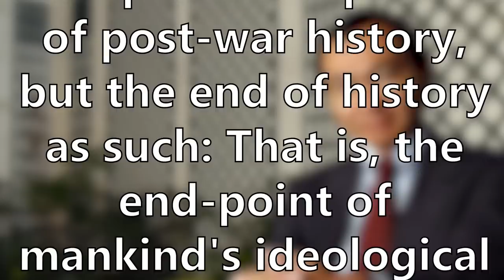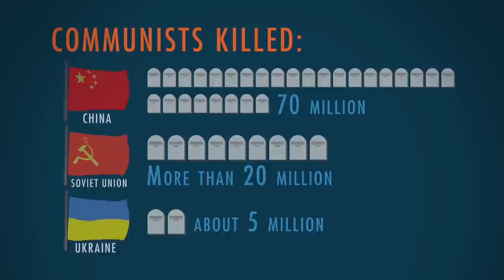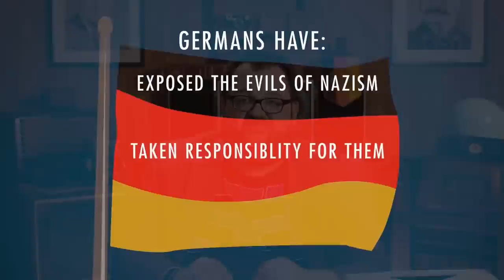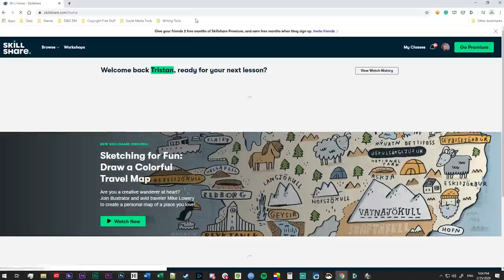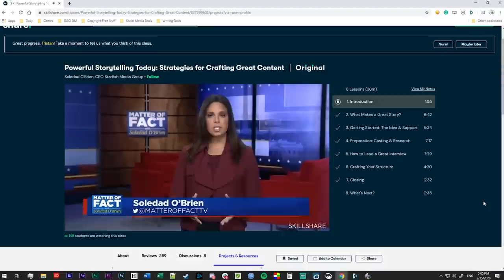Is SOCIALISM a THREAT??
The first 500 people who click the link get 2 free months of Skillshare Premium

We're in this moment where, in the West anyway, Socialism is back into the national consciousness in a big way. And for the first time in a long time, the narrative is more than just   "socialism is the bad thing we need to forget about". But now that socialism is back, it's time to have a conversation about what is, what it isn’t, and how it is related to some of the darker moments of the history of the USSR.

Special thanks to:
Dr Kristen Ghodsee: